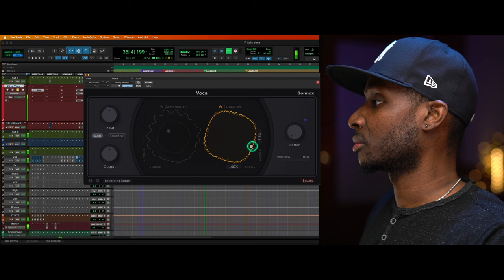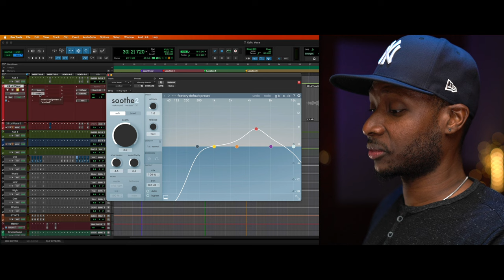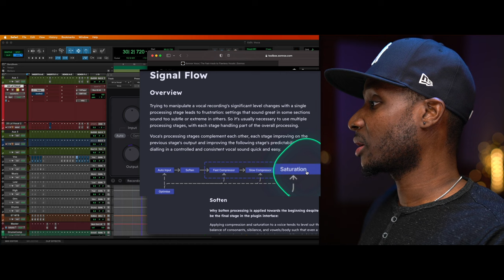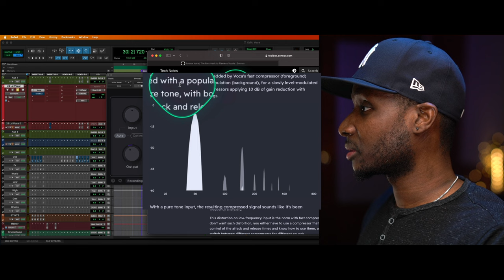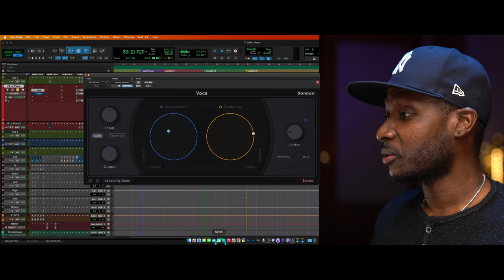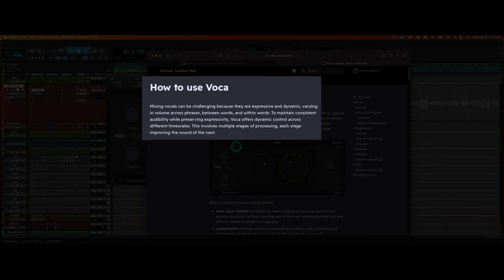High Level VOCAL Compression, Saturation, DeEss And DeHarsh in 30 Seconds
Say goodbye to the complexities of thresholds, ratios, time constants, gain reduction, and makeup gain. Embrace Voca's unique and intuitive interface that champions your individual artistic input. Liberate your creativity from contextless presets and outdated best practices. With Voca, swiftly achieve professional, upfront vocals that perfectly blend with your mix, captivating your audience. Experience a workflow transformation that leads to an unforgettable auditory experience.